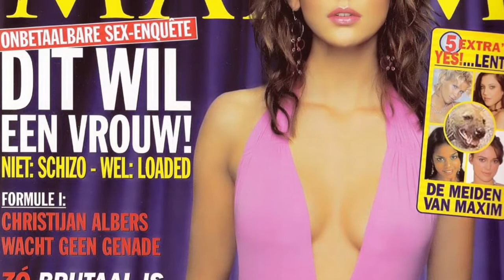9/17 HD The Flowers of War: Elize, candidates for 13 honorable Oscar courtesans.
Zhang Yimou's 'Flowers of War' set for Oscar-qualifying run

The following is a must-read (in English, Chinese and Japanese) before you see the historic film "The Flowers of War".

Who on earth?
HD The Flowers of War: 13 golden courtesans hopefully selected.
誰が演じる１３人？「南京大虐殺：13人の美しき娼婦たち」

Reporter: The 13 female leads are still a secret. When will you show audiences their faces?

Zhang Weiping: A 20 minute teaser was screened at the Toronto Film Festival early this year. It won praise from all foreign distributors and media including the New York Times, CNN and BBC. It was a huge surprise for me. So the 13 female leads of the movie will definitely be our final trump. We have two more trailers coming on the way. The first one is about Bale and the war. In the final trailer, the core of the movie will be unveiled—the salvation of humanity. At that time, you will see their faces.

In dedication to the Flowers of War: The Chinese Now & Then, Silent voices wishing peace to prevail

A musical pictorial of the Nanjing Massacre

1/17 HD The Flowers of War: Fang Bingbing 范冰冰 candidates for 13 honorable Oscar courtesans.

2/17 HD The Flowers of War: Sun Feifei 孙菲菲 candidates for 13 honorable Oscar courtesans.

3/17 HD The Flowers of War: Zhang Ziyi 章子怡 candidates for 13 honorable Oscar courtesans.

4/17 HD The Flowers of War: Lee Young Ae 李英愛 candidates for 13 honorable Oscar courtesans.

5/17 HD The Flowers of War: Fujiwara Norika 藤原紀香 candidates for 13 honorable Oscar courtesans.

14/17 HD The Flowers of War: 刘亦菲 candidates for 13 honorable Oscar courtesans.

15/17 HD The Flowers of War: 艾尚真 candidates for 13 honorable Oscar courtesans.

16/17 HD The Flowers of War: All (13) lined up part 1, candidates for 13 honorable Oscar courtesans.

17/17 HD The Flowers of War: All (15) lined up part 2, candidates for 13 honorable Oscar courtesans.

Learn more about these wonderful 13 by visiting the following webpage.
ハートフルフェスタ福岡２０１１年１１月７日
Heartful Festa Fukuoka 2011/11/07